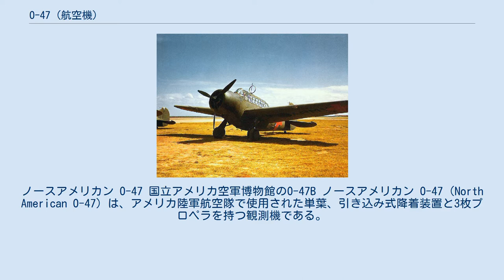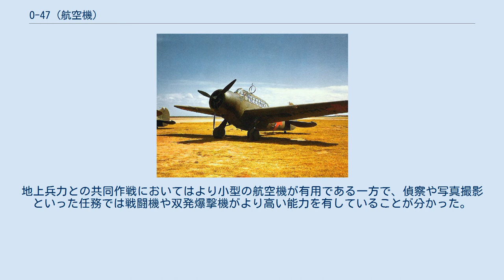O-47 (航空機)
ノースアメリカン O-47 国立アメリカ空軍博物館のO-47B ノースアメリカン O-47（North American O-47）は、アメリカ陸軍航空隊で使用された単葉、引き込み式降着装置と3枚プロペラを持つ観測機である。
 1941年の軍事演習時の「赤軍」所属のO-47B O-47は、トーマス＝モース O-19やダグラス O-38といった複葉観測機を代替する目的で開発された。
本機はそれ以前のほとんどの観測機よりも大型で重く、長いキャノピーの下で3名の搭乗員がタンデムに座った。
主翼で遮られる下方への視界や写真撮影は、深い胴体下部の窓により解消されていた。
試作機XO-47は元々ノースアメリカン社の子会社であるジェネラル・アヴィエーション社によりGA-15として設計された。
陸軍航空隊は1937年から1938年にかけて174機のO-47を発注し、その内93機は州兵部隊に配備された。
1938年に陸軍は、冷却性能を向上させた改良型エンジン・カウリングやより高出力のエンジン、改良型通信機を装備したO-47Bを74機発注した。
 1941年に行われた軍事演習により、O-47の欠点が表面化した。
地上兵力との共同作戦においてはより小型の航空機が有用である一方で、偵察や写真撮影といった任務では戦闘機や双発爆撃機がより高い能力を有していることが分かった。
そのため第二次世界大戦中は日本軍の攻撃により国外の基地で鹵獲された以外ではO-47は、標的曳航、沿岸哨戒、対潜哨戒といった任務へ廻された。
 (0-47A) "United States Military Aircraft Since 1909"